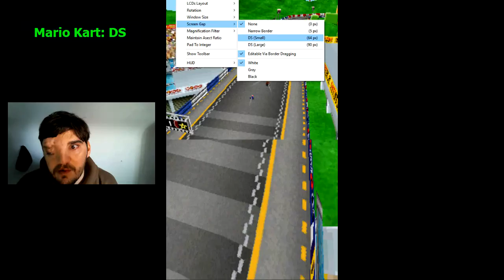Mario Kart DS Star Cup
Playing Mario Kart: DS. I couldn't get Twitch.tv or YouTube Live streaming to work. This is kind of a test video.